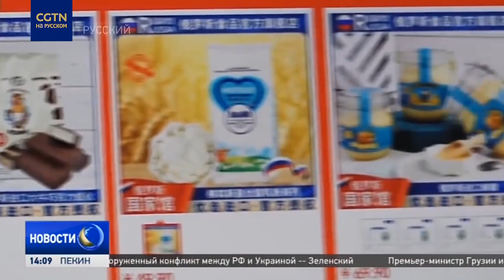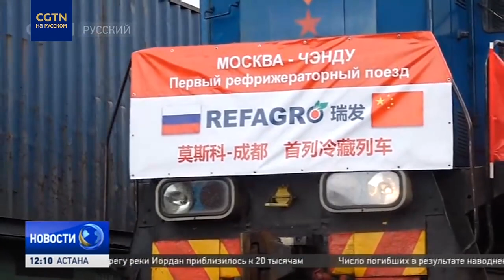Товарооборот России и Китая превысил $200 млрд по итогам января-ноября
От поставок мороженого до экспорта энергоресурсов. Товарооборот России и Китая по итогам 11 месяцев этого года уже превысил 200 миллиардов долларов, а к концу 2023-го может составить 220 миллиардов. Об этом сообщила Федеральная таможенная служба России. О том, в каких сферах развитие торговли стало наиболее заметным - узнаете из нашего видео.